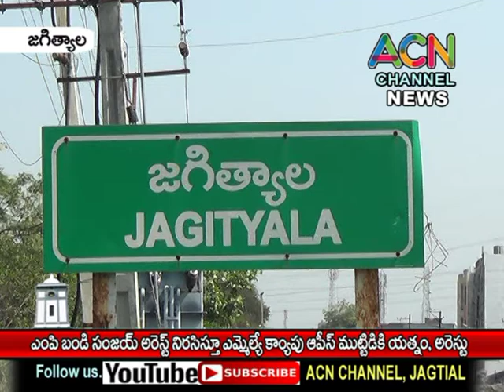జగిత్యాల లో బీజేపీ ఎంపీ బండి సంజయ్ అరెస్ట్ పై ఎమ్మెల్యే క్యాంప్ ఆఫీస్ ముట్టడికి యత్నం, అరెస్ట్